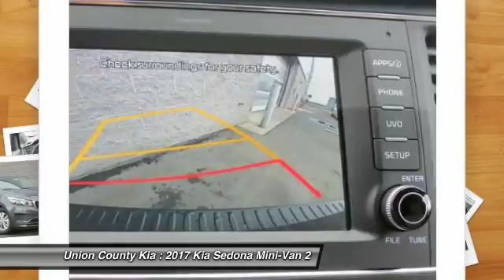2017 Kia Sedona Monroe NC 76073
2017 Kia Sedona LX

You'll love this 2017 Kia Sedona. This is a mini-van you'll want to take home. Call and get in touch with Union County Kia directly, and be the first to open the mini-van door today!